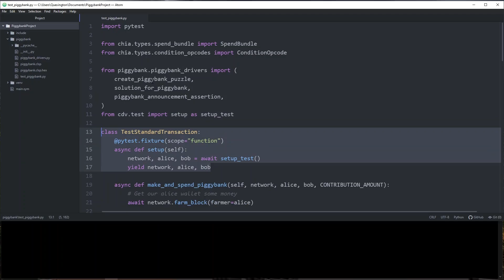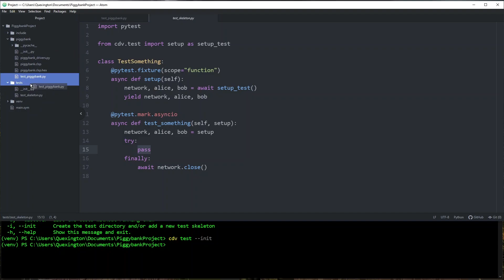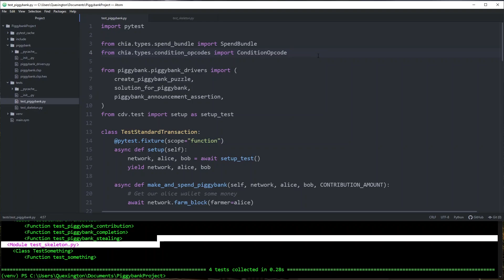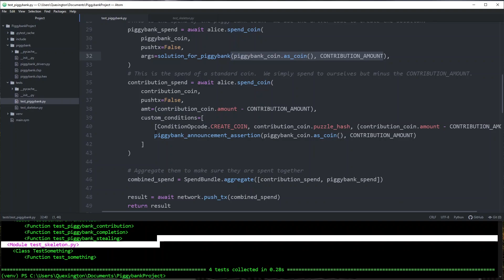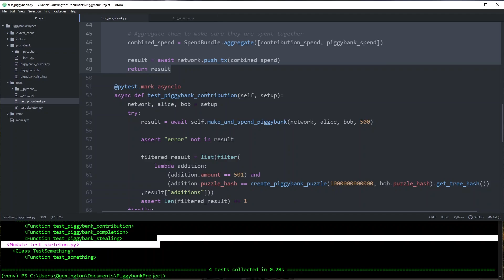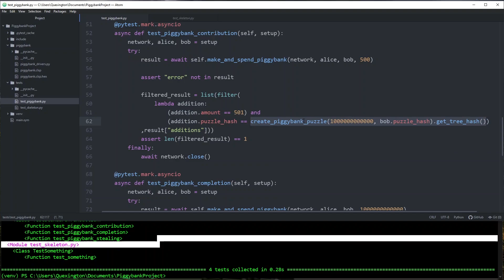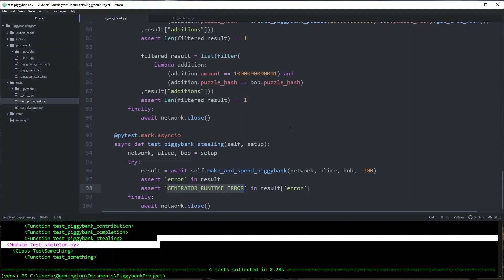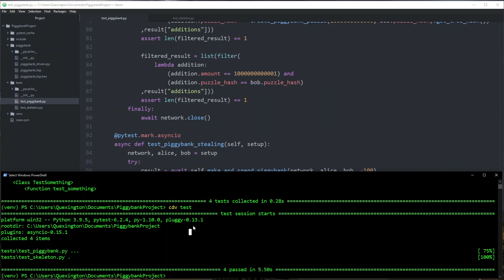7 - Writing Smart Coin Tests | Chialisp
If you have Chialisp questions, join Chia's public Keybase team and ask in the chialisp channel